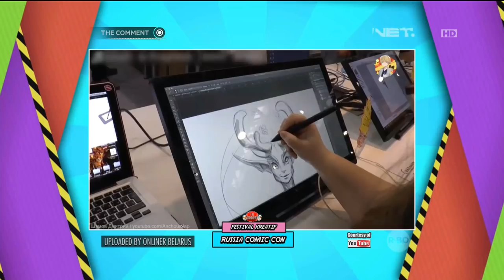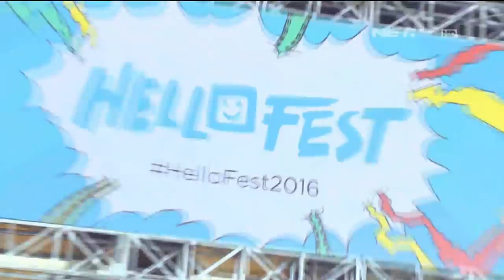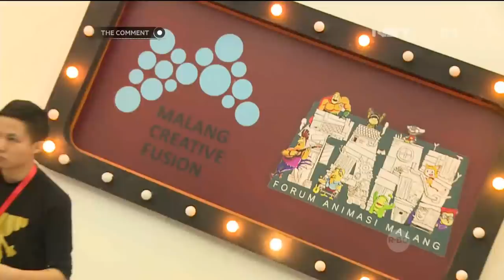Keseruan Agent Angie dan Caesar di Hello Fest 2016 - THE COMMENT